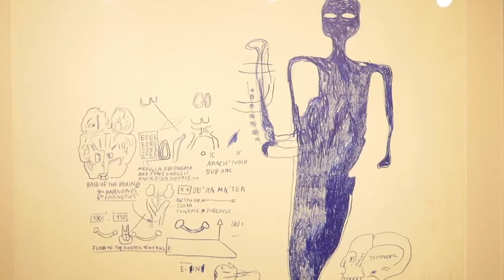Love is Blind - Banksy Haring Basquiat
Love is Blind - Beniton of Imaginart talking about Banksy Haring Basquiat